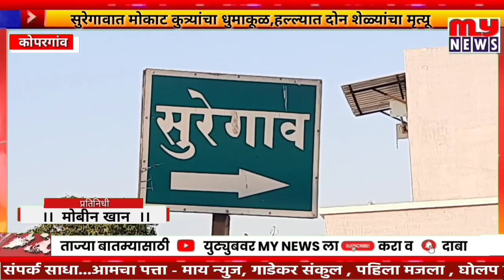MY NEWS-कोपरगाव- सुरेगावात मोकाट कुत्र्यांच्या हल्ल्यात दोन शेळ्यांचा मृत्यू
कोपरगाव न्युज
kopargaon news